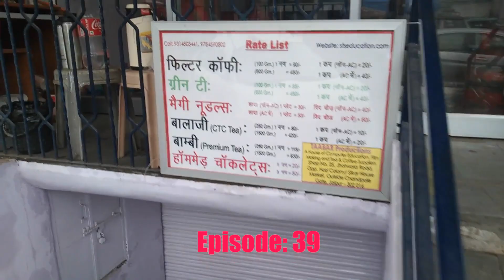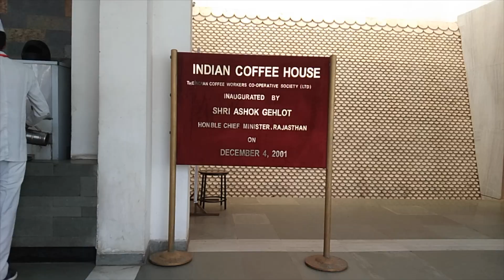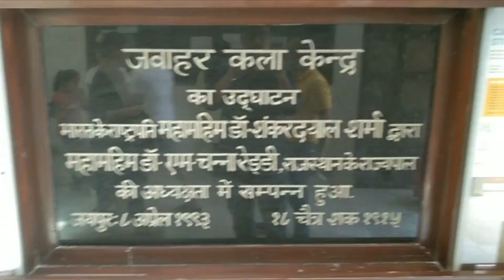HAMKADAM... Let's Walk Together!!! Episode- 39: Filter Coffee @Indian Coffee House, JKK, Jaipur.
This is a Travel and Food Vlog Series, made by TAABAR Productions, based in Jaipur, Rajasthan, INDIA...

Here, we are giving Links of Our Earlier Uploaded Episodes of the Travel and Food Vlog Series- "HAMKADAM… Let's Walk Together!!!"-

Episode- 38: BEJAD KI ROTI, AALOO-PANEER-PYAZ KI SABJI @Mahaveer Rabadi Bhandar, Mishra Raja Ji Ka Rasta, Chandpole Bazar, Jaipur.